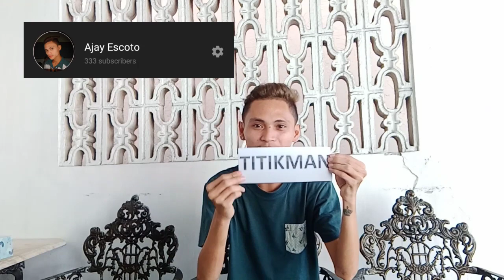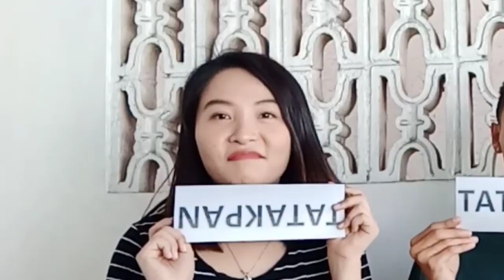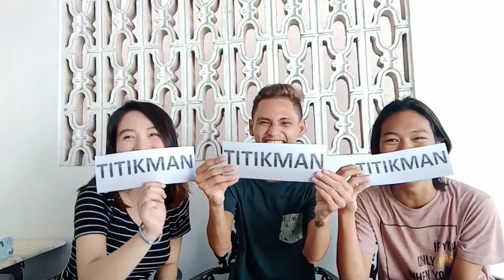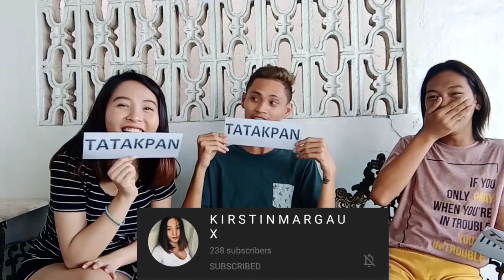TITIKMAN O TATAKPAN (PART 1) WITH KIRSTIN MARGAUX (XANDER FORD IBIBIGTI?) HAHAHAHA | Ajay Vlogs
LT TO HAHAHAAHHAAHAHAHAHAHA